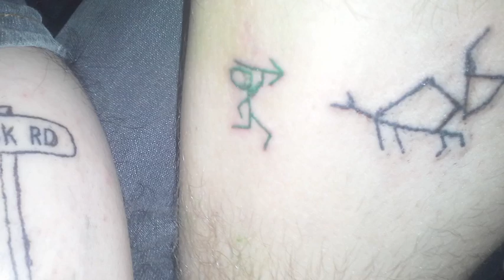Pokemon Tattoos (Song A Day #1855)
part one: F Bb Dm C
part two: Bb F C

  Andrew Chance and Travis
Were sitting in the bro pad
With a makeshift tattoo gun
A playstation controller
A guitar string used pen ink and a spoon

They gave each other batman logos on their legs
Now all they've got are scars
But that was just the beginning of their tattoo adventure
And it got much more bizarre

Brandon bought a real tattoo gun
They *put Ghastly on Chances back
Aaron showed up and said his favorite pokemon was pidgy
And so he got that

They soon went tattooing crazy
DC logo, a lime and terodactyl
Tribal unicorn and bacardi logo
Tattooing madness , it was so unnatural

Seth got a Sandslash
on his shoulder is where they done it
Colby showed up and got a Ninetails
On his stomache

KC chickened out
He was gonna get
A tribal Arcanine
So Chance got a food pyramid
With all his favorite foods divine

And the tattooing goes on and on
They say it'll last forever
These boys will be covered before too long
It's a pokemon tattoo endeavor